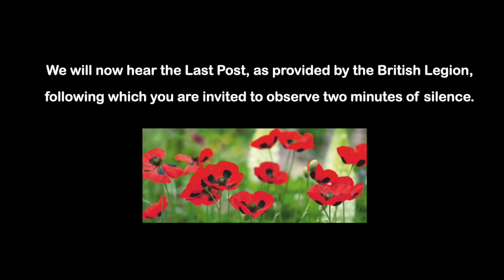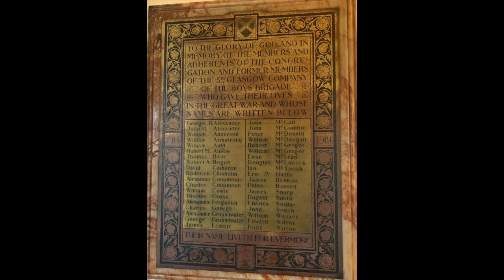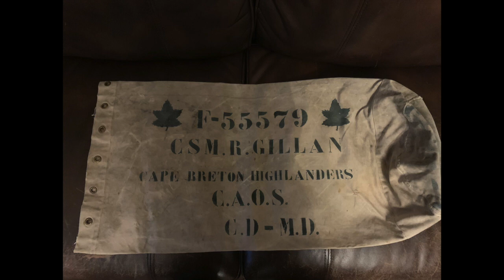SJRworship@home: Sunday, November 8th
Remembrance Sunday